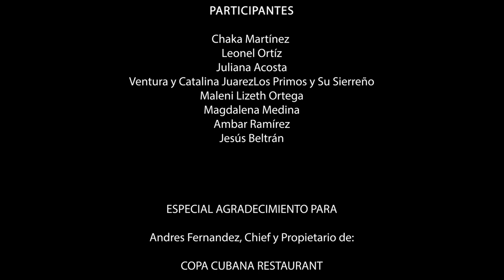Leonel Ortiz - "Lo Conocen por Leonel" (Zapateado) 2021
Chaka Martinez
Leonel Ortiz - "Lo Conocen por Leonel" (Zapateado)
Oxnard, California
2021